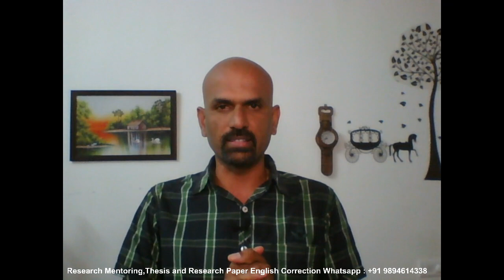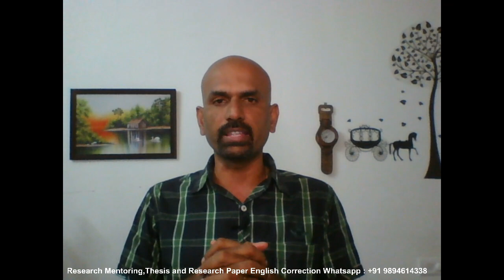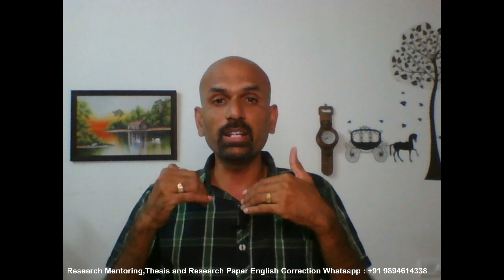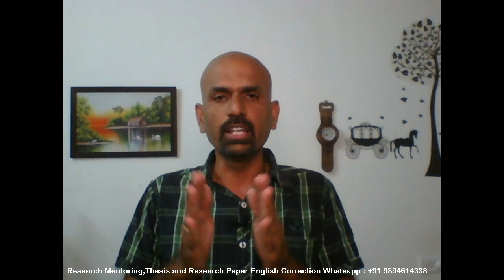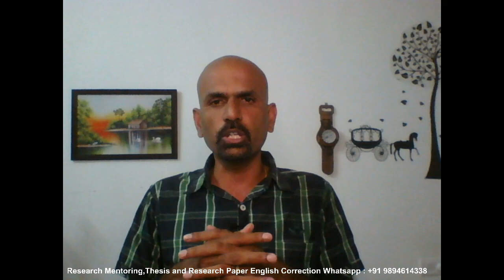What next steps after Joining a PhD?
What will you do in the first six months after Joining a PhD?
After joining a PhD the first step and the next steps for six months are given in this video.